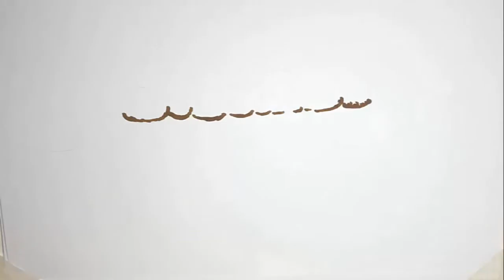Maryla Rodowicz potwierdziła przykre informacje. Fani do końca mieli nadzieję, gwiazda już postanowi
Maryla Rodowicz za pomocą mediów społecznościowych przekazała bardzo przykrą wiadomość. Jak się okazuje, w tym roku gwiazda nie zabawi wszystkich swoich fanów występem podczas sylwestrowej nocy. Co jest powodem takiej decyzji?

Maryla Rodowicz to wokalistka, która na polskiej scenie muzycznej błyszczy od lat. Znana jest z kolorowych, unikatowych strojów, a także regularnego udziału w największych festiwalach czy imprezach sylwestrowych. Niestety, w tym roku, królowa nie wystąpi na scenie, co zasmuciło mnóstwo fanów. Wiele osób miało nadzieję, że tradycji stanie się zadość i pojawi się w studiu Polsatu lub na koncercie TVP w Ostródzie.

Maryla Rodowicz oficjalnie potwierdziła. W tym roku nie wystąpi podczas imprezy sylwestrowej
Coroczne występy Maryli Rodowicz na scenie podczas nocy sylwestrowej stały się swojego rodzaju tradycją. Internauci przez dłuższy czas żartowali, iż znana wokalistka co roku jest „odmrażana” na to wydarzenie. Kobieta odniosła się nawet do tego, ukazując swój ogromny dystans i poczucie humoru. Wykorzystała nawet wspomnianą kwestię w jednym ze spotów promujących jej trasę koncertową sprzed roku.

- Krążą o mnie w Internecie takie memy, że już mnie rozmrażają, bo już się zbliża sylwester i to jest bardzo zabawne. Te memy mnie tak bardzo śmieszą, że na tej podstawie został więc wymyślony ten spot reklamowy - wyznała wówczas w rozmowie z portalem „Plejada”.
Wielokrotnie mieliśmy okazję widywać Marylę Rodowicz na Sylwestrze organizowanym przez telewizję Polsat. Od kilku lat wokalistka pojawiała się już w Telewizji Polskiej. Stało się tak między innymi w zeszłym roku, kiedy to wystąpiła na scenie w Zakopanem.

Choć w tym roku organizowanie imprez sylwestrowych nie jest możliwe ze względu na obostrzenia epidemiczne, stacje telewizyjne organizują Sylwestra w postaci domówki. Występy będą nagrywane w specjalnie przygotowanych studiach. TVP pomimo obostrzeń ma zamiar zorganizować wydarzenie z obecnością publiczności.

Uwielbiana polska wokalistka co roku pojawiała się na scenie, by dać koncert z okazji powitania Nowego Roku. Niestety, podczas najbliższego takiego wydarzenia, się to nie stanie. Gwiazda potwierdziła oficjalnie w mediach społecznościowych, że nie pojawi się w telewizji.

- Nie będzie mnie w Sylwestra w telewizji - przekazała Maryla Rodowicz na swoim profilu na Facebooku w postaci białego napisu na czarnym tle. Fani są załamani tą smutną wiadomością. Wiele osób do ostatniej chwili liczyło na to, że gwiazda zaszczyci nas swoim występem.

Stacje telewizyjne zdążyły już ogłosić, kto pojawi się na wielkiej scenie, na liście do tej pory nie pojawiła się Maryla Rodowicz. Wzbudziło to mnóstwo spekulacji na temat tego, czy będziemy mieli okazję podziwiać jej występ. Dopiero dziś, gwiazda ostatecznie potwierdziła tę smutną wiadomość. W tym roku spędzi ona Sylwestra prywatnie. Istnieje szansa, iż powodem takiej decyzji jest przebyte niedawno zakażenie koronawirusem, ale nie są to informacje potwierdzone.

- Szkoda pani Marylo, zaws